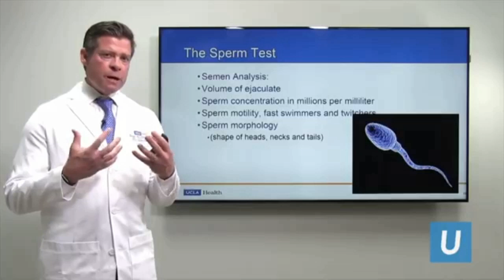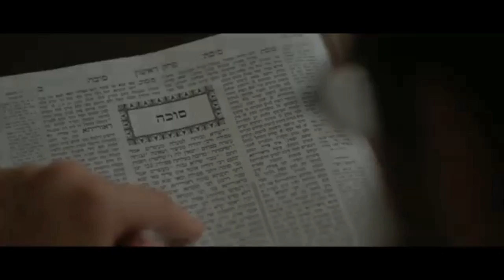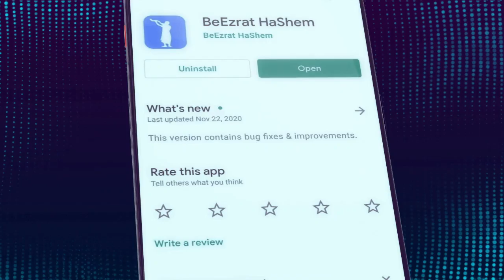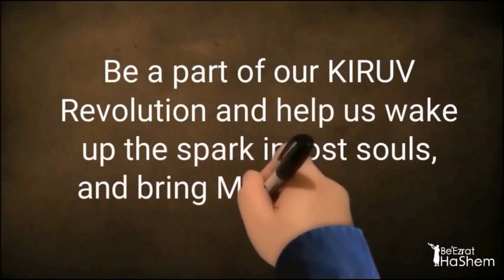The KOSHER MEAT Conspiracy